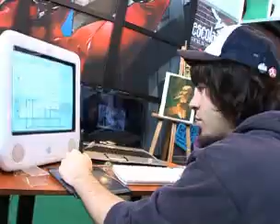Reportatge MPEG - Estudia 2008